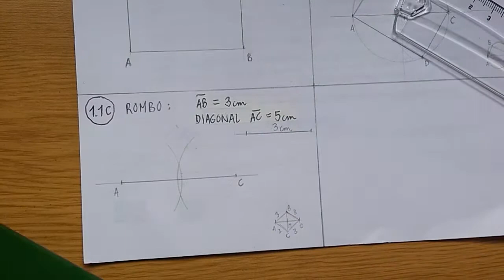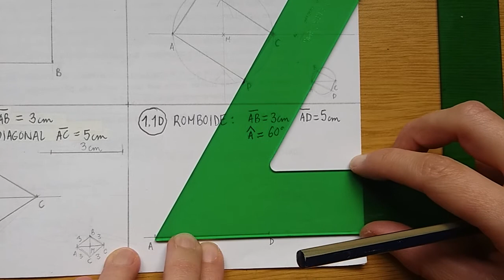Ejercicios de cuadriláteros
Construcción de rectángulos, rombo y romboide con distintos datos.